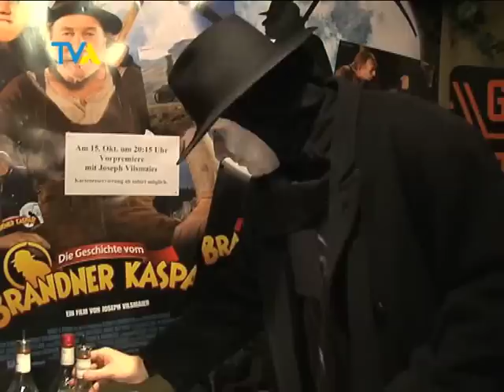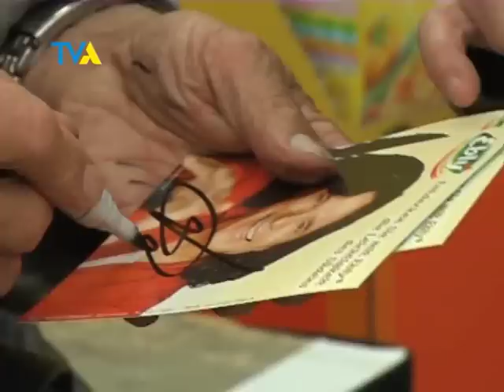Brandner Kaspar, Boanlkramer und der König von Mallorca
20. Oktober 08: Promis an jeder Ecke: Der Boanlkramer, der König von Mallorca und die versammelte Politprominenz von Regensburg. Dieses Blizzlicht haben wir der Kinopremiere des Brandner Kaspars gewidmet. Der Film - jetzt schon potenzieller Kassenschlager - von Joseph Vilsmaier und mit Michael "Bully" Herbig hat diese Woche Station in Regensburg gemacht. Und sogar der Tod höchstpersönlich war bei der Premiere dabei. Wein statt Kerschgeist gabs bei der Salutaris-Verkostung und in Cham gab der König von Mallorca, Jürgen Drews ein paar Ständchen zum Besten. Reinschauen!